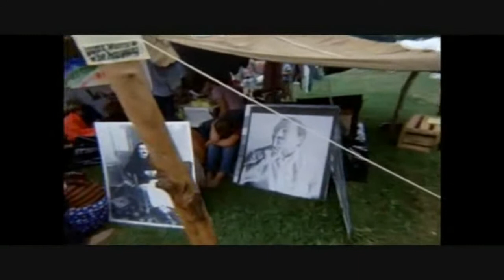woodstock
Le Festival de Woodstock accueillit les concerts de 32 groupes et solistes de musiques folk, rock, soul et blues en août 1969. Il eut lieu à Bethel sur les terres du fermier Max Yasgur aux États-Unis, à une soixantaine de kilomètres de Woodstock dans l'État de New York.